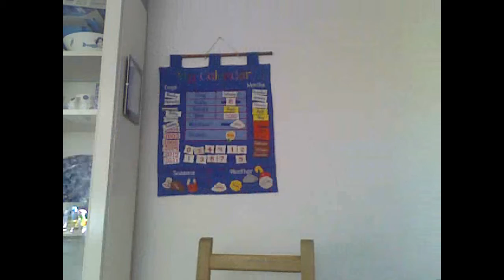Don't blame me! BLAME IT ON THE POP! Loool ♥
Lol I was pretty bored, just not quite bored enough to do the FULL song. :)
Rate it even if you hate it. :) And remember--- A SUBBIE A DAY KEEPS THE HATERS AWAY! LOL!

I own no audio. =]

P.S, IF YOU READ THIS DESCRIPTION THEN IN YOUR COMMENT SAY 'Owl pajamas!!!'
xD (I have my pajamas on and they have owls on them haha_